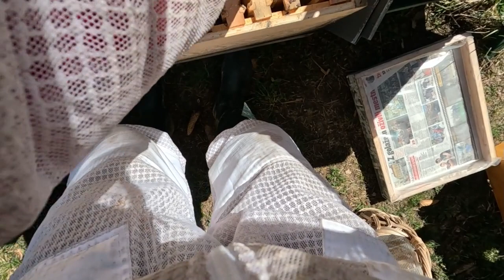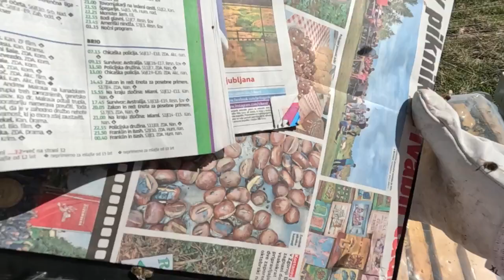2. Pregled Čebeljih Družin v LR Panjih, Menjava Starih Satnic in Podnic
Pregled čebeljih družin ter menjava starih satnic in podnic v LR panju predstavlja pomemben del vzdrževanja čebelarstva. Ta proces omogoča ohranjanje zdravja in produktivnosti čebeljih družin ter zagotavlja optimalne pogoje za njihovo delovanje.

Pregled čebeljih družin je ključen za spremljanje njihovega stanja in zdravja. Med pregledom čebelarji ocenjujejo velikost družine, količino hrane, prisotnost bolezni in škodljivcev ter splošno stanje čebeljega panja. To omogoča čebelarju, da sprejme ustrezne ukrepe za nego čebeljih družin, na primer dodajanje hrane ali zdravljenje proti boleznim.

Menjava starih satnic v LR panju je pomembna za ohranjanje higiene in zdravja čebel. Stare satnice pogosto postanejo onesnažene s paraziti, boleznimi ali ostanki voska, kar lahko negativno vpliva na produktivnost in dobro počutje čebeljih družin. Zamenjava starih satnic z novimi omogoča čebelarju, da odstrani morebitne nečistoče in zagotovi čist in higieničen prostor za čebele.

Podobno je menjava podnic v LR panju ključna za vzdrževanje optimalnih pogojev v panju. Podnice se pogosto obrabijo ali poškodujejo sčasoma, kar lahko vpliva na kakovost panja in udobje čebel. Menjava podnic omogoča čebelarju, da odstrani stare, poškodovane podnice in jih zamenja z novimi, kar omogoča čebelam čist in udoben dom.

Skupaj pregled čebeljih družin ter menjava starih satnic in podnic v LR panju predstavljata ključne korake za ohranjanje zdravja in produktivnosti čebel. Redno vzdrževanje čebeljih panjev omogoča čebelarju, da ustvari optimalne pogoje za čebele ter zagotovi uspešno in trajnostno čebelarjenje.